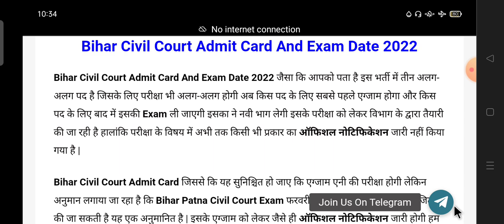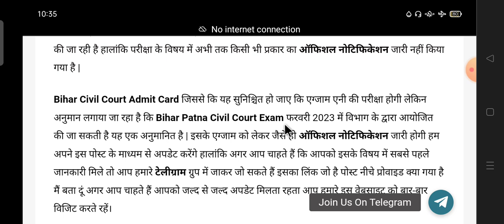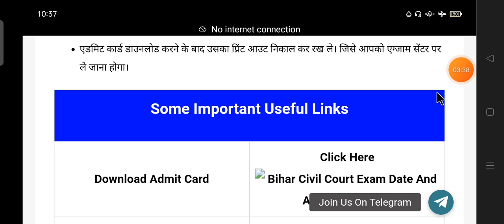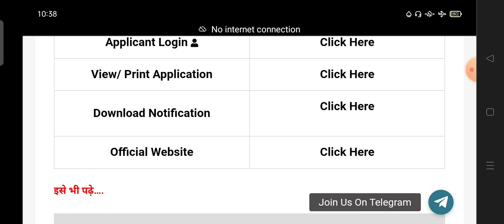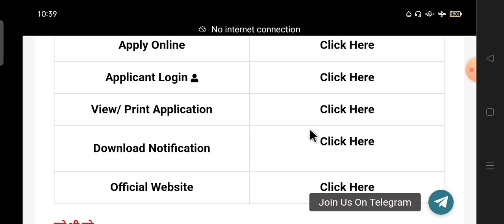Bihar Civil Court Exam Date Bihar Civil Court Pariksha kab hoga Bihar Civil Court Admit Card 2022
bihar civil court vacancy 2022 admit card